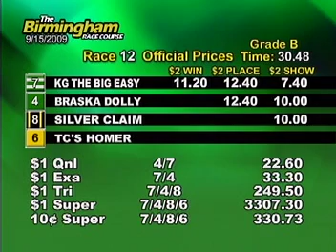Tues. evening, September 15th - Part 2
This is the second half of the races from the Birmingham Race Course for the evening on Tuesday, September 15th